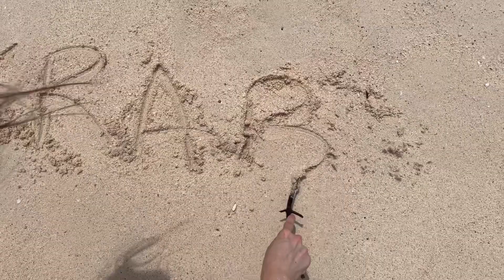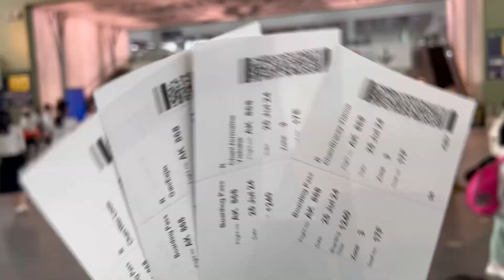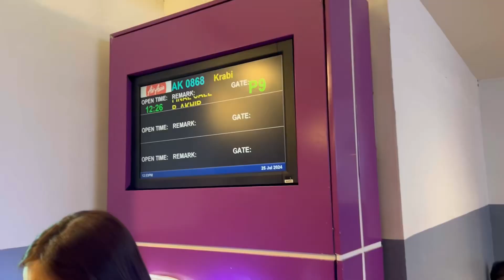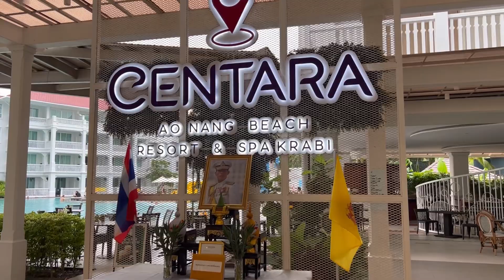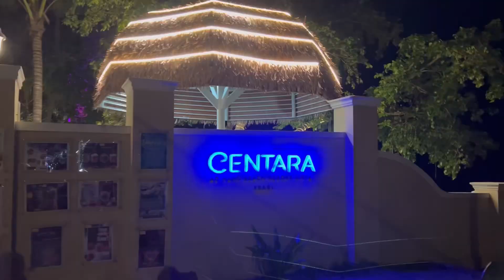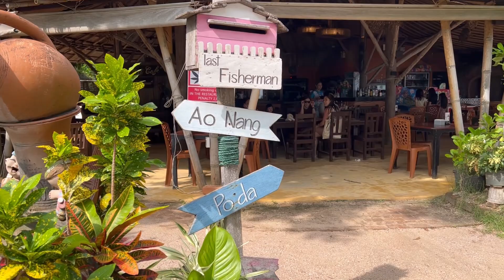A memorable trip to Krabi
Had a fantastic experience to visit the elephant sanctuary in Krabi. What an adventure for the kids. Its one of the highlight of this trip.
A great trip with jason’s family.